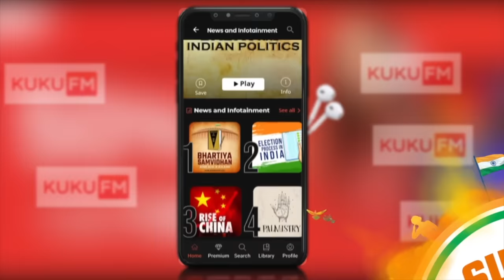Congress Supporter Tehseen Poonawalla का Chai Wala Interview, Manak Gupta के साथ | Rahul Gandhi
Valid from 26th - 29th Jan ONLY!

🇮🇳 कुकुफ़म पहले महीने की सदस्यता पर 60% की छूट पाएं 🇮🇳

₹99 के बजाय केवल ₹39 पर (कूपन कोड का उपयोग करें) - FREEDOM60
केवल 26 से 29 जनवरी तक मान्य!

डाउनलोड लिंक 🔗 पर क्लिक करें

Tehseen Poonawala is a famous industrialist. He is one of the popular spokespersons of Congress.How did Tehseen become 'Priyanka's brother-in-law'? Why he left his brother for Congress? Watch how Tehseen Poonawala answered all these questions in today's Chaiwala interview. He expressed his views openly on all these issues. Apart from this, many other interesting things happened in this interview. Watch Tehseen Poonawala's special conversation with Manak Gupta...

तहसीन पूनावाला एक प्रसिद्ध उद्योगपति हैं। कांग्रेस के तेजतर्रार प्रवक्ताओं में तहसीन पूनावाला का नाम शामिल होता है।तहसीन पूनावाला विभिन्न मंचों पर कांग्रेस का पक्ष रखते हुए नजर आते हैं। तहसीन कैसे बने ‘प्रियंका के जीजा’? कांग्रेस के लिए भाई को क्यों छोड़ा? ऐसे तमाम सवालों के आज चायवाला इंटरव्यू में खुद तहसीन पूनावाला ने दिए जवाब। इन सभी मुद्दो पर उन्होंने खुलकर रखी अपनी बात. इसके अलावा इस  इंटरव्यू में और भी बहुत मजेदार बाते हुईं.  देखिए मानक गुप्ता के साथ तहसीन पूनावाला की खास बातचीत...

Politicians are also human beings, they are selected by the people for the people, join us on Chai Wala Interview to know who they really are apart from being a politician. You watch them daily on TV in heated debates but do you really know them ? Know the person not the politician, see them on News24, where they tell about their life story, education and their journey in politics. And yes there will some pure political questions to help them in making our democracy more beautiful. Watch Chai Wala Interview on News24 to see above and beyond the political landscape. Watch Chai Wala Interview on News24 with Manak Gupta on every sunday.

सियासत के सितारें जिन्हें आप रोज तीखी बहस करते हुए देखते है, वो लोग जिन्हें आप पहचानते तो है पर शायद उनके बारे में वो नहीं जानते जो आप जानना चाहते है, वो नेता जिसने आप अभी तक नहीं पूछ पाए सवाल. देखिए न्यूज़ 24 की नयी पेशकश Chai Wala Interview with Manak Gupta. News 24 पर देखिए नेताओं के सियासी बयानों से इतर उनकी जिंदगी और परिवार के बारे में, जानिए उनके संघर्ष को जिसने उन्हें आज इस मुकाम पर पहुंचाया। सिर्फ यही नहीं Chai Wala Interview में देश के दिग्गज राजनेता आपके सवालों के जवाब भी देंगे तो हर रविवार हो जाइए तैयार क्योंकि मानक गुप्ता के साथ होगा News24 पर   'चाय वाला इंटरव्यू' , देखिए न्यूज़ 24 की नई पेशकश Chai Wala Interview